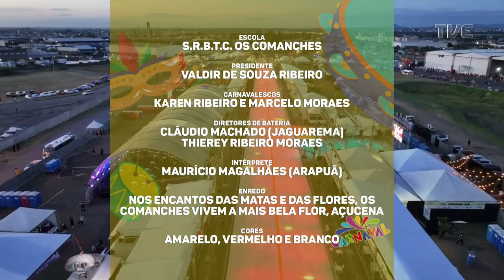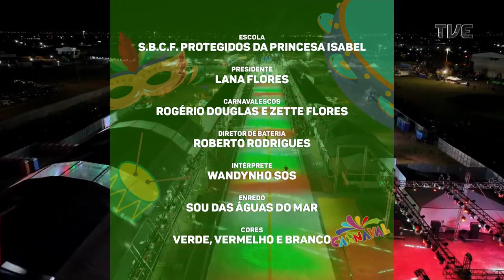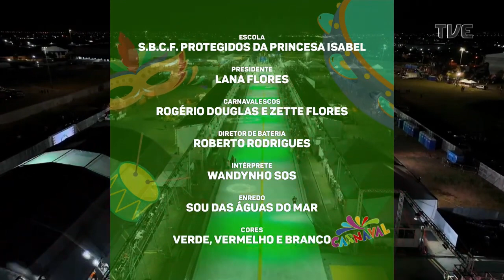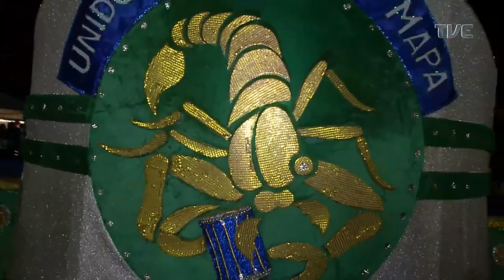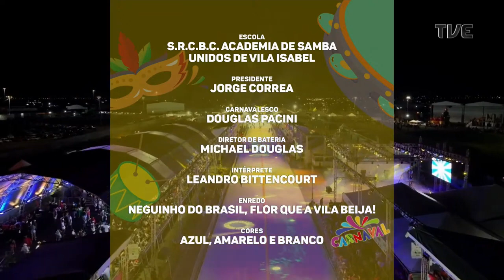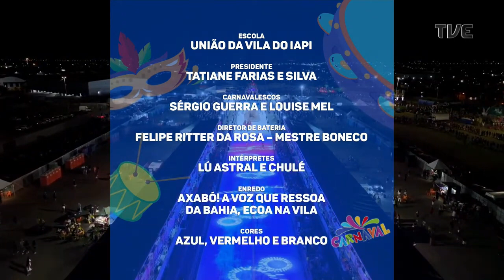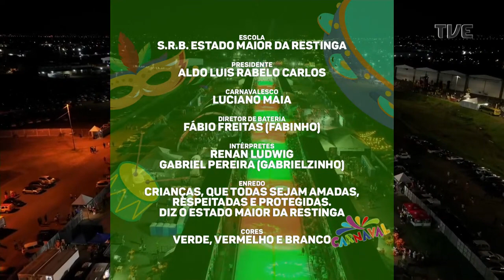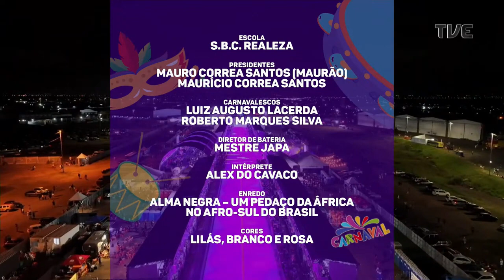Carnaval Porto Alegre 2024 - 24/02/2024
Escolas:
Série Prata
Tribo Os Comanches
Império do Sol
Protegidos de Princesa Isabel
Filhos de Maria
Unidos da Vila Mapa

Série Ouro
Unidos de Vila Isabel
União da Vila do IAPI
 Estado Maior da Restinga
 Imperadores do Samba
 Realeza